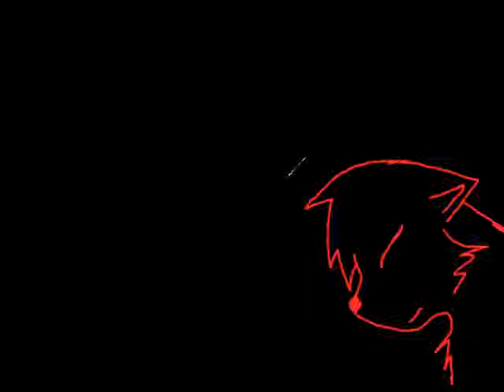Monster [meme]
ya song by: Meg and Dia nd i have no clue who made the original srry